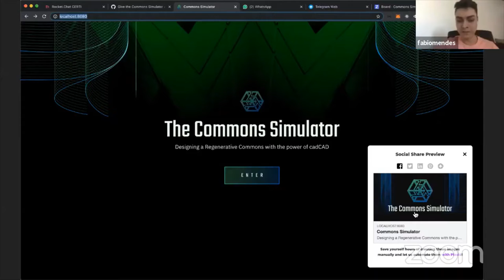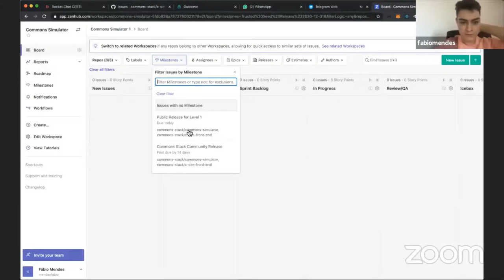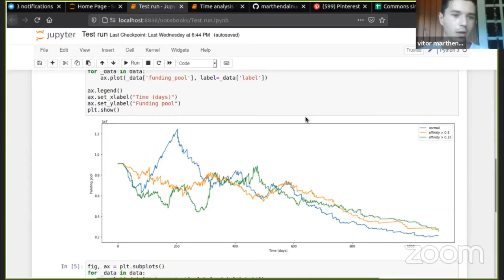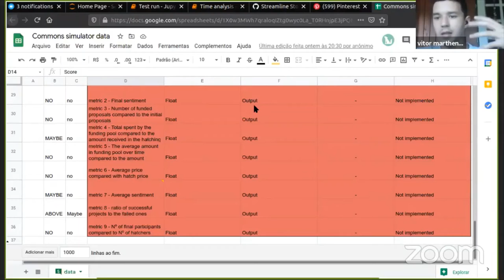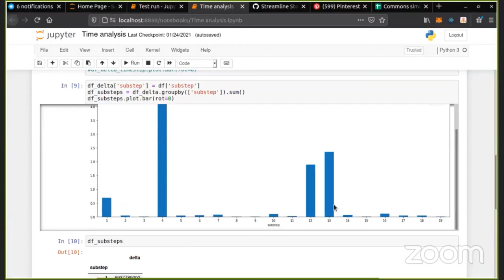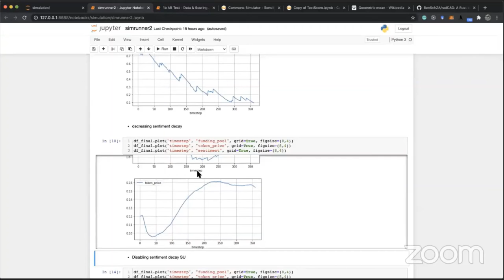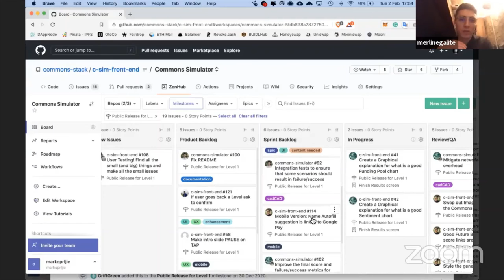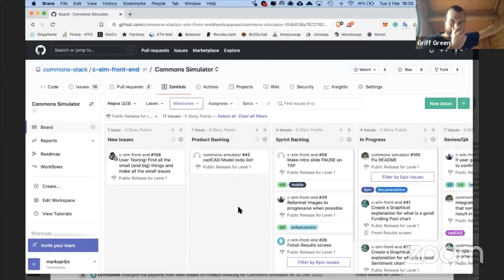CSCP1 - Call 58 - Commons Simulator